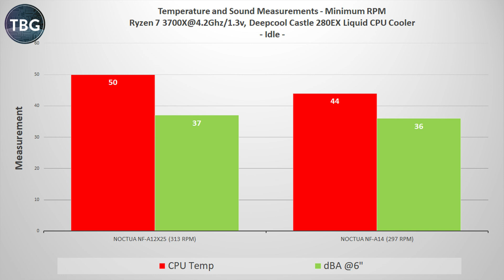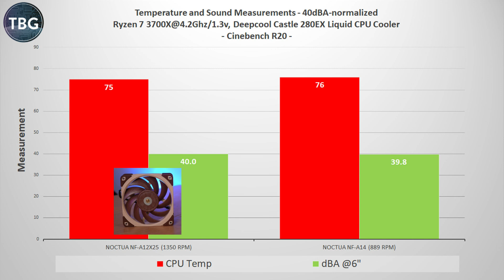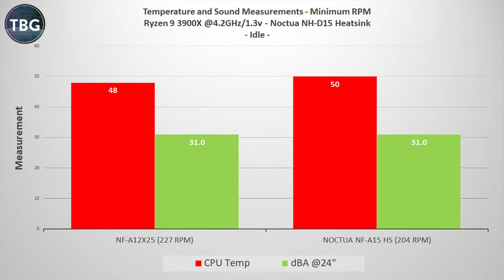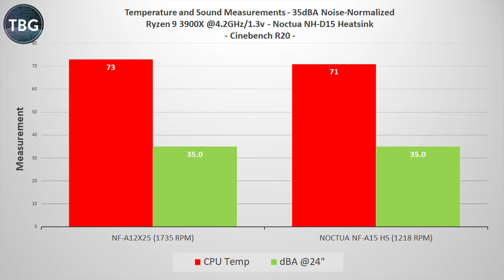CPU Cooler Fans Tested on a Heatsink and Radiator: Noctua NF-A12x25 vs. NF-A14/A15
In this video, I explore a question that hasn't been addressed in most PC fan reviews: does fan performance on a radiator, which is how fans are typically tested, translate to fan performance on a heatsink. In other words, should we be looking for the best "PC Cooler Fan", or do we need to dig deeper to name the best "PC Radiator Fan" and "PC Heatsink Fan"? To test the theory, I use the Noctua NF-A12x25 and NF-A14/A15 on both the Noctua NH-D15 heatsink and the Deepcool Castle 280EX liquid cooler.

This is a follow-up to my series of videos showing that cooler fans and case fans are most definitely not the same thing, despite most YouTubers recommending a single fan for everything (typically the NF-A12x25).

Links to products featured in this review:
Fans:
Noctua NF-A12x25 120mm
Noctua NF-A14 140mm chromax.black
Noctua NF-A15 HS 140mm chromax.black

Coolers:
Noctua NH-D15 chromax.black
Deepcool Castle 280EX

Cases:
bequiet! Pure Base 500DX White
bequiet! Silent Base 802 White

Chapters:
00:00 Intro
01:41 Comparing Heatsinks to Radiators
02:45 Test Methodology
03:46 Sound Samples
04:44 Idle Benchmarks - Deepcool Radiator
05:05 Cinebench Benchmarks Max RPM - Radiator
05:34 Cinebench Benchmarks Noise-Normalized - Radiator
05:53 Idle Benchmarks - NH-D15 Heatsink
06:34 Cinebench Benchmarks Max RPM - Heatsink
07:17 Cinebench Benchmarks Noise-Normalized - Heatsink
07:39 Conclusions and Potential Future Testing